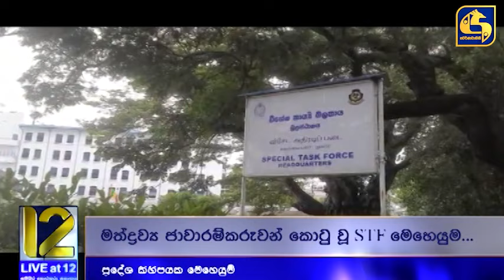මත්ද්‍රව්‍ය ජාවාරම්කරුවන් කොටු වූ මෙහෙයුම